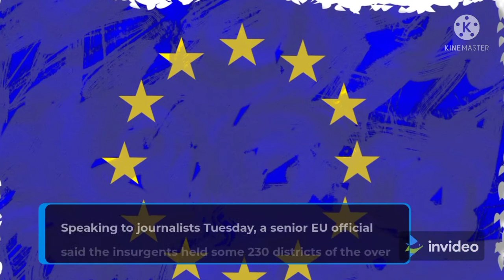Taliban complete northeast Afghan blitz as more cities fall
The Taliban seized three more provincial capitals in Afghanistan and a local army headquarters completing their blitz across the country’s northeast and pressing their offensive elsewhere, officials said Wednesday. The insurgents now control some two-thirds of the nation as the US. and NATO finalize their withdrawal after a decades-long war there.

The fall of the capitals of Badakhshan and Baghlan provinces to the northeast and Farah province to the west put increasing pressure on the country’s central government to stem the tide of the advance, even as its lost a major base in Kunduz. Afghan President Ashraf Ghani rushed to Balkh province, already surrounded by Taliban-held territory, to seek help in pushing back the insurgents from warlords linked to allegations of atrocities and corruption. He also replaced his army chief of staff.

While the capital of Kabul itself has not been directly threatened in the advance, the stunning speed of the offensive raises questions of how long the Afghan government can maintain control of its countryside. The multiple fronts of the battle have stretched the government’s special operations forces — while regular troops have often fled the battlefield — and the violence has pushed thousands of civilians to seek safety in the capital.

The U.S. military, which plans to complete its withdrawal by the end of the month, has conducted some airstrikes but largely has avoided involving itself in the ground campaign. The Afghan government and military did not respond to repeated requests for comment about the losses.

The success of the Taliban offensive also calls into question whether they’d ever rejoin long-stalled peace talks in Qatar aimed at moving Afghanistan toward an inclusive interim administration as the West hoped.

In Farah, Talibanfighters dragged the shoeless, bloody corpse of one Afghan security force member through the street, shouting: “God is great!” Taliban fighters carrying M-16 rifles and driving Humvees and Ford pickup trucks donated by the Americans rolled through the streets of the capital.

“The situation is under control in the city, our mujahedeen are patrolling in the city,” one Taliban fighter who did not give his name said, referring to his fellow insurgents as “holy warriors.”

The crackle of automatic weapon fire continued throughout the day in Farah.

Hujatullah Kheradmand, a lawmaker from Badakhshan, said the Taliban had seized his province’s capital, Faizabad. An Afghan official, who spoke on condition of anonymity to speak about an unacknowledged loss, said Baghlan’s capital, Poli-Khumri, also fell.

The insurgents earlier captured six other provincial capitals in the country in less than a week.

On Wednesday, the headquarters of the Afghan National Army’s 217th Corps at Kunduz airport fell to the Taliban, according to Ghulam Rabani Rabani, a provincial council member in Kunduz, and lawmaker Shah Khan Sherzad. The insurgents posted video online they said showed surrendering troops.

The corps is one of seven across the army and its loss represents a major setback. The province’s capital, also called Kunduz, was already among those seized, and the capture of the base now puts the country’s northeast firmly in Taliban hands.

It wasn’t immediately clear what equipment was left behind for the insurgents, though a Taliban video showed them parading in Humvees and pickup trucks. Another video showed fighters on the airport’s tarmac next to an attack helicopter without rotor blades.

In southern Helmand province, where the Taliban control nearly all of the capital of Lashkar Gar, a suicide car bomber targeted the government-held police headquarters, provincial council head Attaullah Afghan said. The building has been under siege for two weeks.

The rapid fall of wide swaths of the country to the Taliban raises fears that the brutal tactics they used to rule Afghanistan before will also return. Some civilians who have fled Taliban advances have said that the insurgents imposed repressive restrictions on women and burned down schools. There have also been reports of revenge killings in areas where the Taliban have gained control.

Speaking to journalists Tuesday, a senior EU official said the insurgents held some 230 districts of the over 400 in Afghanistan. The official described another 65 in government control while the rest were contested. The official spoke on condition of anonymity to discuss the internal figures.

In addition to the northeast, much of northern Afghanistan has also fallen to the Taliban, except for Balkh province. There, warlords Abdul Rashid Dostum, Atta Mohammad Noor and Mohammad Mohaqiq planned to mobilize forces in support of the Afghan government to push back the Taliban.

Dostum in particular has a troubled past, facing investigations after the 2001 U.S.-led invasion for killing hundreds of Taliban fighters last year by letting them suffocate in sealed shipping containers